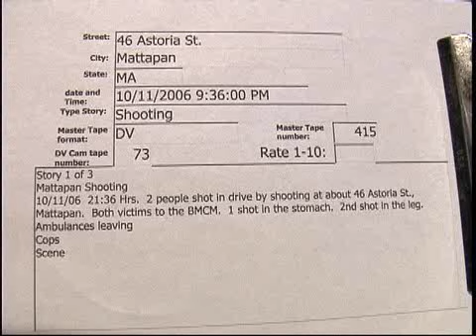46 Astoria St. Mattapan shooting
46 Astoria St. Mattapan shooting  10/11/2006  21:36 Hrs.